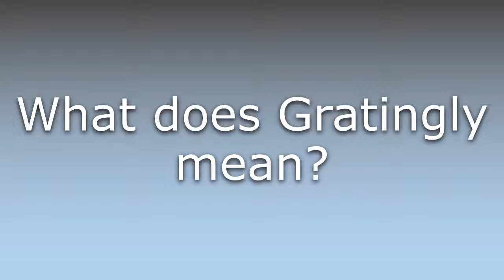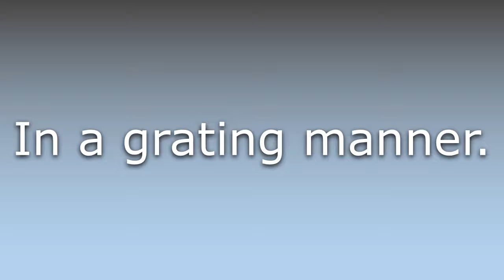What does Gratingly mean?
What does Gratingly mean in English? Learn the meaning of the word Gratingly! How to Pronounce Gratingly. Expand your vocabulary, learn words.